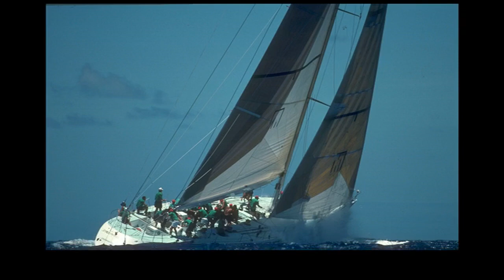172056 Action Sailing SSTV PD120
Audio prompts provided by spik.ai.

00:00 Welcome Message
00:19 First Image
02:53 Second Image
05:26 Third Image
08:00 Fourth Image
10:29 Thank You